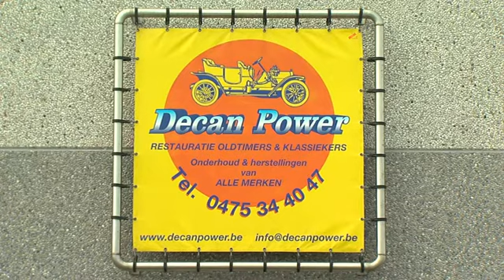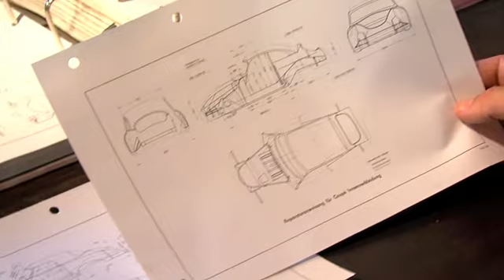Oldtimers Decan Power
Vlakbij het stadscentrum van Nieuwpoort, in de uitgebreide industriezone 'De Noordvaart', vindt u Decan Power. Sedert jaren een gevestigde waarde in de regio op het gebied van oldtimer restauratie. Sinds 2008 werken we in een totaal nieuw atelier, met aparte ruimtes voor verschillende bewerkingen. Dit laat ons toe een hoog niveau van afwerking te garanderen voor ieder facet van uw oldtimer. Heeft u een oldtimer, dan moet u beslist eens langskomen.

INFO

Ambachtstraat 8
8260 Nieuwpoort
0475/344047